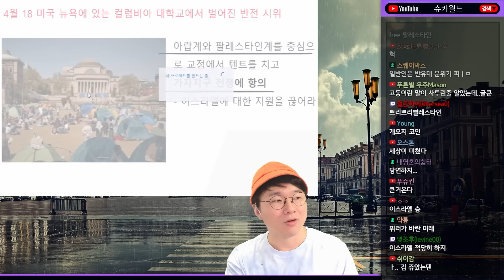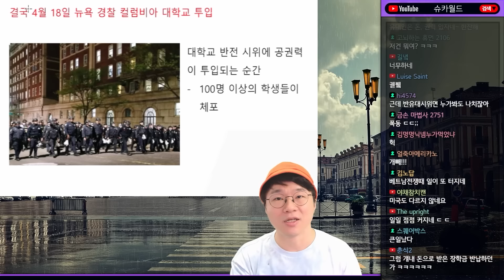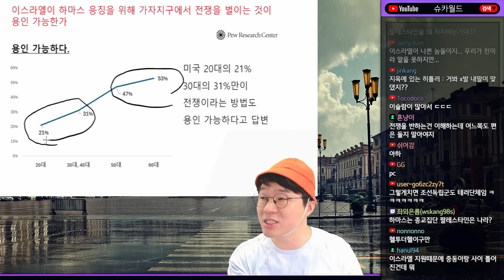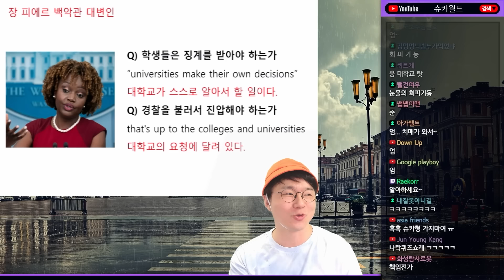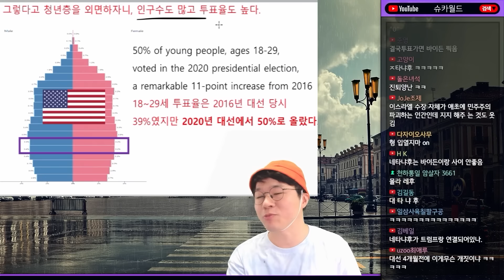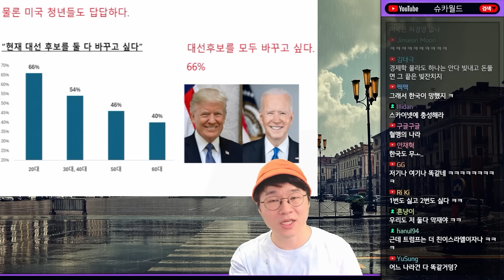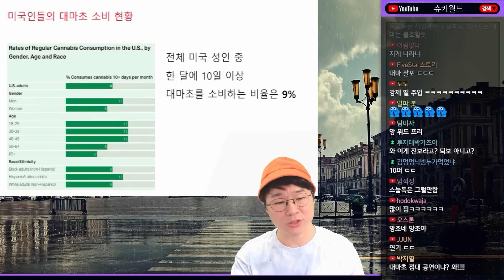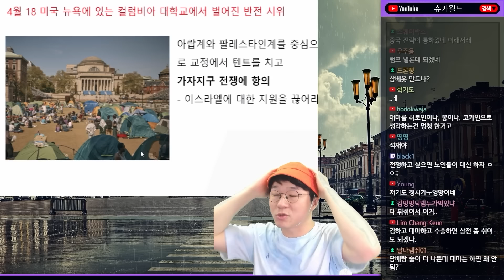미국을 휩쓸고 있는 대학생 반전 시위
0:00 ~ 6:21 들불처럼 퍼지는 반전 시위
6:21 ~ 16:44 엄청난 딜레마에 빠진 미 대통령
16:44 ~ 젊은층의 강한 지지를 받는 대마 합법화